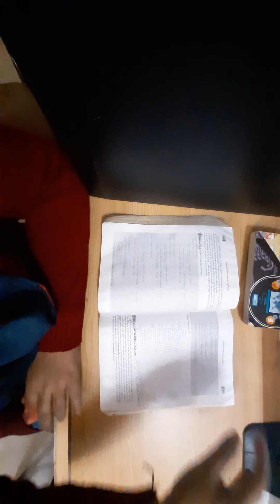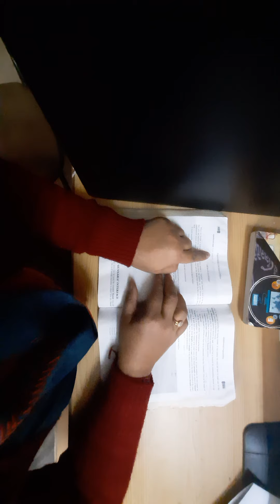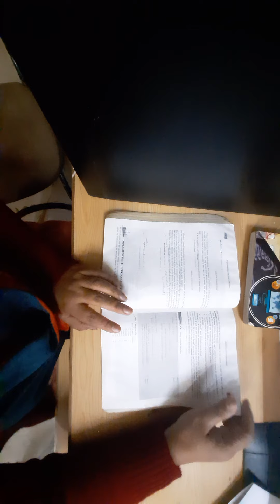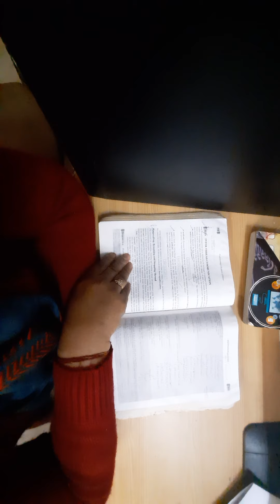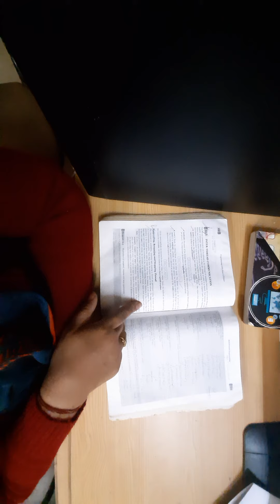Java- synchronization in Multithreading